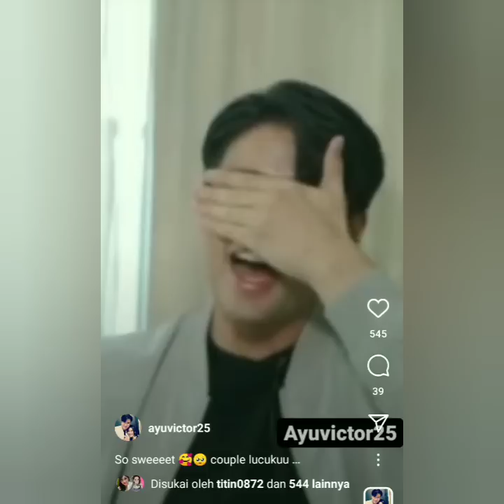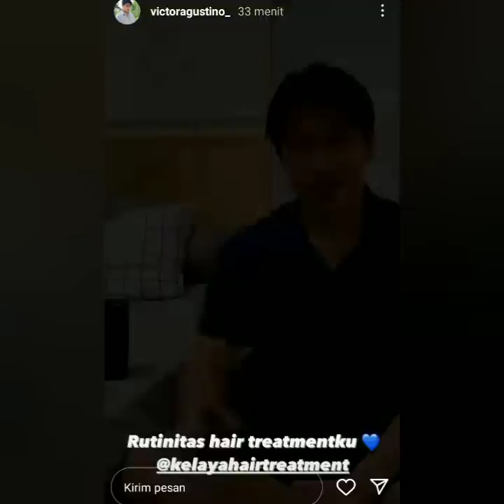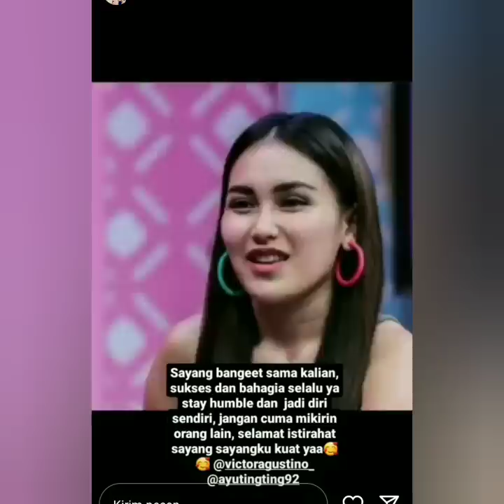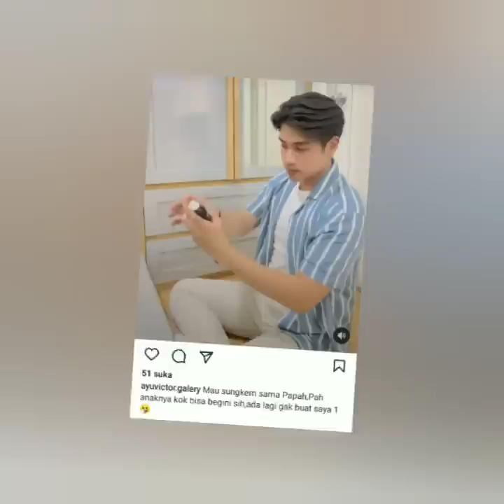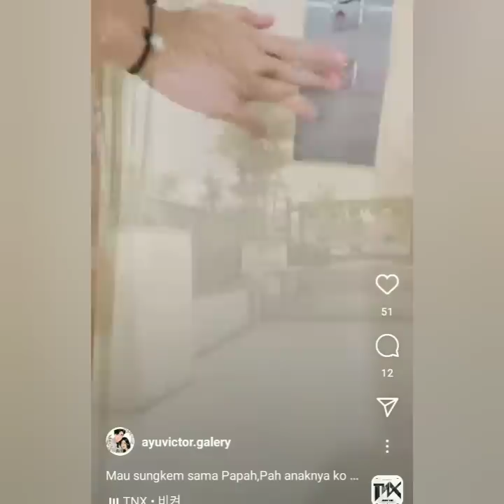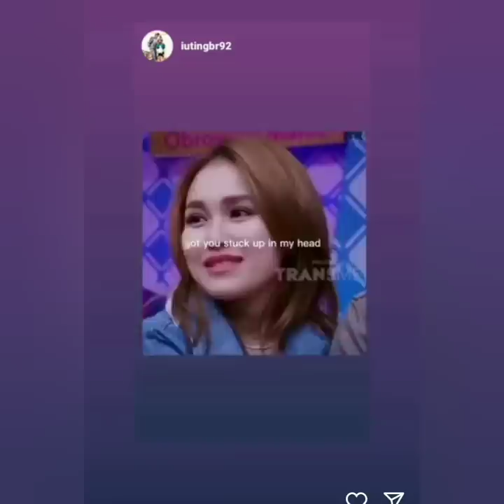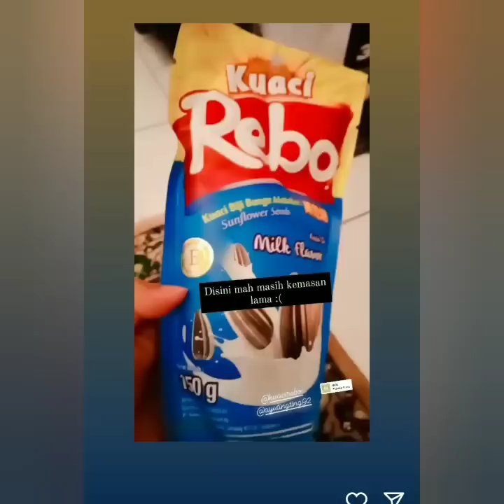KABAR STORY AYU TINGTING & VICTOR AGUSTINO HARI INI KEREN BIKIN BAPER. COBA PUTAR VIDIO INI